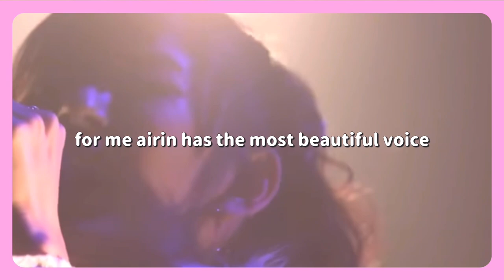hello!project best vocalists ハロー!プロジェクト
AIRIN+ODASAKU MAIN SLAYERS

juice=juice, angerme, tsubakifactory, hello!project, morning musume, suzuki airi, cute